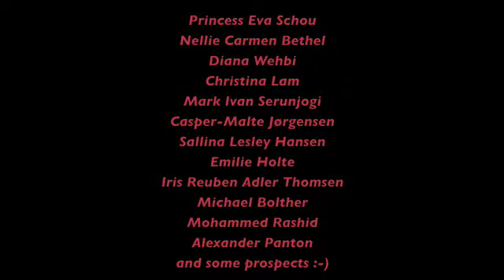IHOW Denmark - Eva Schou's class, Aus Ninja's workshop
Imperial house of Waacking in Denmark. Princess Eva teaches waacking mondays @ 6 @ 'Studie 13', Allégade 13, Frederiksberg...